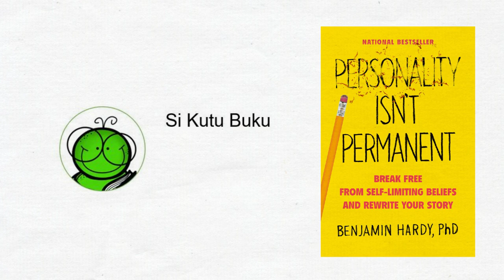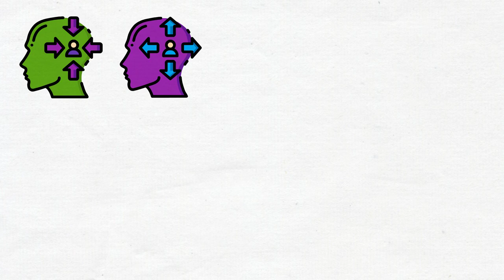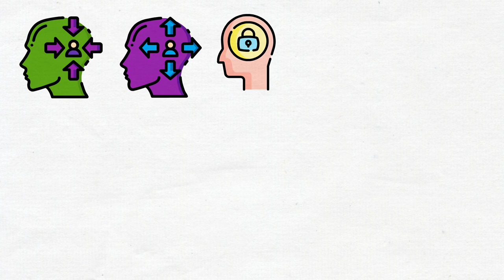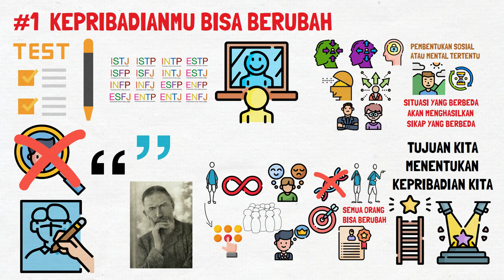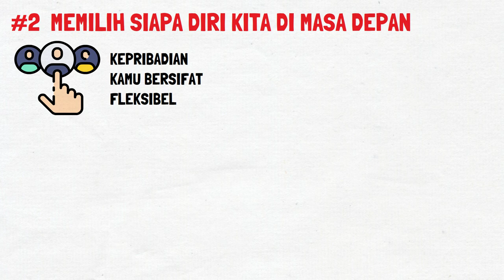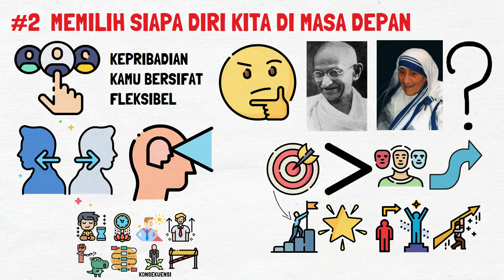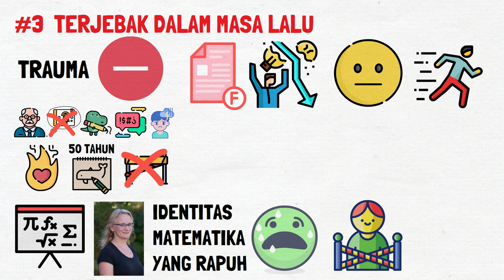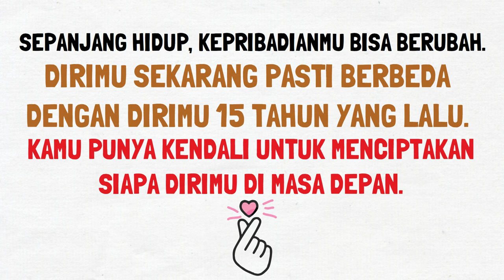Tipe Kepribadian Bisa Diubah | Personality isn't Permanent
Saya membahas rekomendasi dan review buku Personality isn’t Permanent karya Benjamin Hardy. Buku ini membahas kalau tipe kepribadian manusia bukanlah sesuatu yang permanen dan kita bisa menulis siapa diri kita sebenarnya dan merupakan bagian dari pengembangan diri. Pasti kamu pernah melakukan tes kepribadian diri dan psikologi, ini merupakan hal yang menarik, namun perlu dipahami soal Psikologi kepribadian dan sifat dasar manusia. Intinya jangan membatasi dirimu dari belenggu masa lalu dan cobalah untuk menciptakan masa depan yang kamu inginkan.